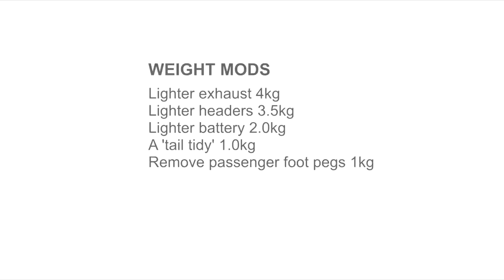2021 Yamaha Tenere 700 review: the good the bad and the ugly︱Cross Training Adventure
Our Yamaha Tenere 700 review! There are plenty of rave reviews around for the Yamaha T7. Sometimes they are so positive I doubt if it's serious review. So I will start with the negatives and end with the positives. The problem is it's hard to find problems to mention in our Yamaha Tenere 700 review. I couldn't find any real known issues. Eventually I focused on the engine which is derived from the MT09 road bike. But it was introduced in 2015 and it seems they worked out the problems years ago. This stands in contrast to all the reported issues on the KTM 790 Adventure, arguably the main competitor. Short riders will still find this quite high compared to the Triumph Tiger 800. And yet riders over six feet will feel quite cramped. Although there's an optional rally seat that sits higher which apparently resolves this. When standing, a lot of taller riders also find the bars too low and add risers, and also roll the bars forward to enlarge the cockpit. If you like to stand, you will want to remove the rubber inserts on the footpegs too. Some more aggressive riders can be a bit disappointed by the lack of real punch from the engine, mentioned in other Yamaha Tenere 700 reviews. The problems with the Yamaha T7 are more around just getting to suit the individual rider. For example, the fixed windscreen means that you will probably get a lot of wind noise once you are taller than around six foot or 182cm. The same with the Yamaha T7 ergonomics. The seat height is 34.4 inches, 83cm.  Personally I think this is a matter of taste. Quick take offs will see the front wheel coming up in the first few gears, and it starts singing in the higher revs. And the power delivery is beautiful for offroad riding. Plenty of traction, no surprises, super smooth. Aftermarket specialists claim their ECU remapping can give big power gains, I suspect most owners won't want this. What do we like? The price! This is where the T7 shines. It's significantly cheaper than its main competition, which leaves a few thousand dollars to spend on mods that will easily make it the equal of the other bikes. The Suzuki V-strom 650 is cheaper, but it's really in a different class and lacks the offroad abilities of the T7. What about the weight? Yamaha has done a good job of keeping the weight down for a twin. It's around the same as the KTM 790, and a bit less then the Triumph Tiger 800. And it's lighter than the KLR650 single. It's great to see a twin cylinder that isn't morbidly obese. Riders report dropping weight with these Yamaha Tenere 700 mods. The Yamaha Tenere 700 handling? On road was great fun! Again, there are occasional complaints about the suspension from aggressive riders in Yamaha T7 reviews. And some suspension tuners are saying owners really need to come in and get their bikes setup correctly. I suspect the vast majority of riders will find it is just fine as is. Many owners just ramp up the springload on the rear and find that's all they need to do. Aggressive riders may want to get some work done. The Yamaha T7 plush suspension will start to bottom out if you go hard. There were Yamaha Tenere 700 reviews of the early T7 models being snatchy at low revs, and remapping the ECU solved this. There were no problems with the 2021 model. If you are into electronics, all you get is ABS. And it's just on/off, no adjustments. The T7 will disappoint if you want all the electronic bells and whistles. If you like simplicity, you will love it. For true long distance riding, you may find the Yamaha T7 fuel tank a bit small at 16 Litres / 4.2 US gallons, although good fuel economy helps.  It turns so well it was hard to believe it's a 21 inch front wheel up front. With the right tyres you could easily embarrass a lot of sports bikes. The brakes were a tad soft but of course came into their own offroad, as mentioned in other Yamaha T7 reviews. Also, if you push the Yamaha Tenere 700 hard you will find the limits of the suspension quickly. However, as mentioned the T7 is so cheap you could easily get the suspension sorted and still have cash left over. My Yamaha Tenere 700 review conclusion? I was really hoping to find a pile of things wrong with this bike to counter all the glowing reviews. But for the money, I think it's a great package and it's actually made in Japan. Or if in Europe, your T7 is manufactured in France. This contrasts with the KTM 790 now being made in China and a significant number of known issues cropping up for quite a few KTM owners. Do you own one? Ridden one? Keen to hear your thoughts, including any problems encountered or mods you've made.  Offroad? The T7 actually does feel quite light until you get down to very low speeds. No matter what tricks Pol Tarres can do on a T7, you really start to feel the weight if you get into serious offroad riding.